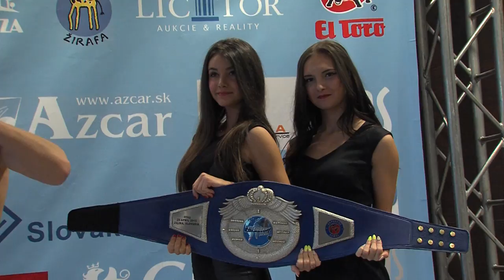Promo Tomas Senkyr(Slovakia) vs Ibrahim El Boustati(Morocco)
Promo of the Enfusion -85KG World Title fight betweenTomas Senkyr(Slovakia) and Ibrahim El Boustati(Morocco) Welcome to the official EnfusionTV channel: THE MOST EXCITING SHOW OF KICKBOXING 🥊